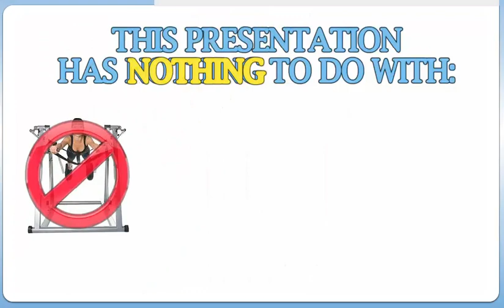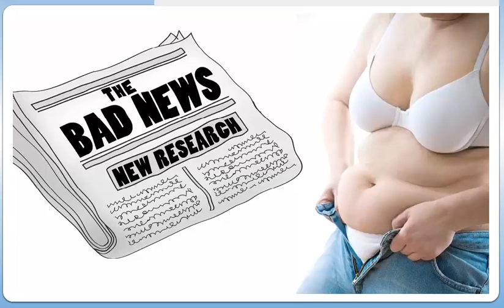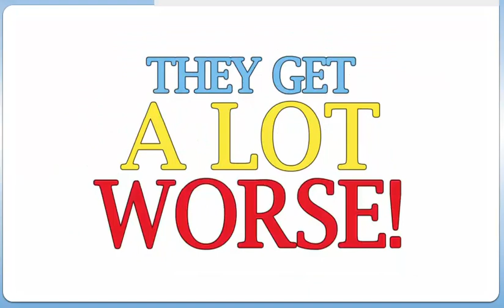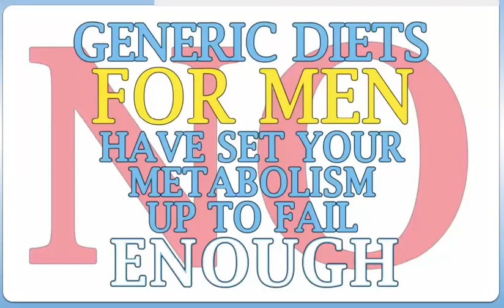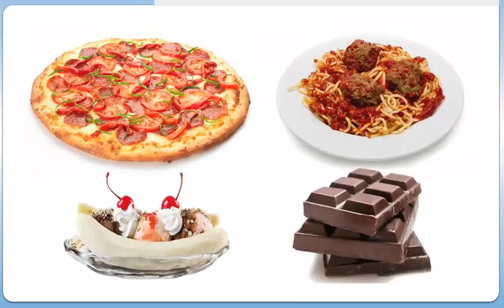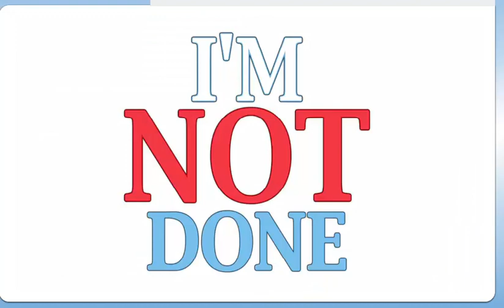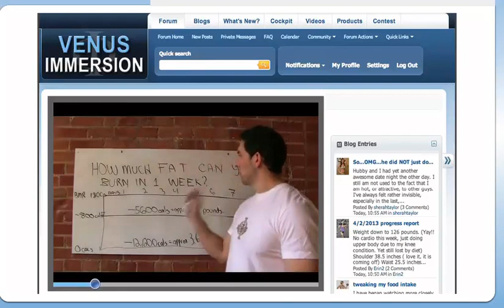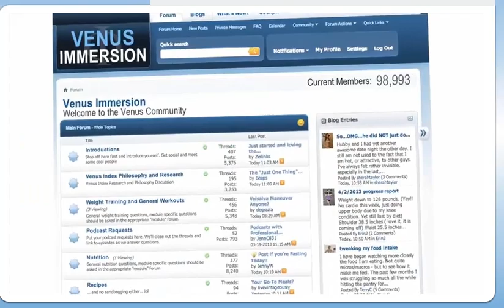venus factor review- Is this the best diet on the planet?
I suppose it's unusual for a man to write a review but.
seeing the difference in my wife has more or less convinced me. Talk about a transformation, Her whole attitude changed toward me the children and other members of the family.The weight loss using the the venus factor was staggering to say the least.

If anyone is having trouble with their weight then I suggest you try the venus factor.